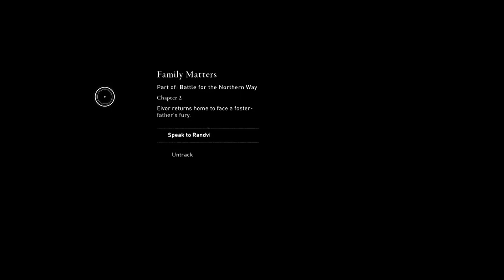OUR FIRST HIDDEN BLADE | Assassin's Creed Valhalla # 2